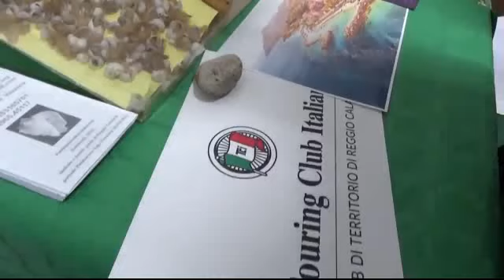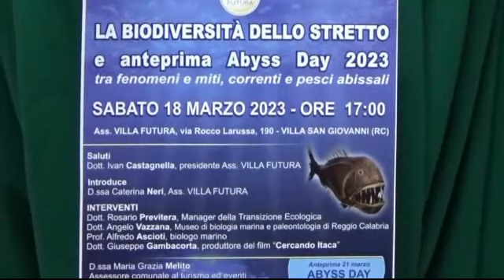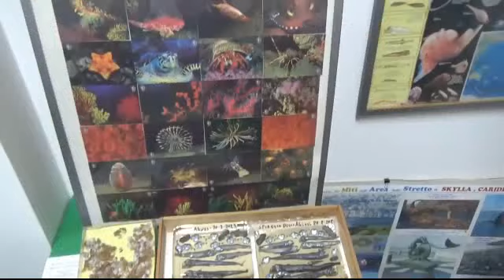LA BIODIVERSITA' DELLO STRETTO E ABYSS DAY - Rosario Previtera al TG di RTV del 19 marzo 2023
Rosario Previtera, Alfredo Ascioti, Angelo Vazzana, Giuseppe Gambacorta al convegno "LA BIODIVERSITA' DELLO STRETTO E ANTEPRIMA ABYSS DAY 2023" organizzato il 18 marzo 2023 a Villa San Giovanni (RC)  dall'Associazione VILLA FUTURA in collaborazione con l'Associazione SAVE YOUR GLOBE e il MUSEO DI BIOLOGIA MARINA E PALEONTOLOGIA DI REGGIO CALABRIA, con il patrocinio della Città di Villa San Giovanni, WWF, Legambiente, Italia Nostra, AINF (Associazione Italiana Novel Food).

@Villa Futura
@Save Your Globe